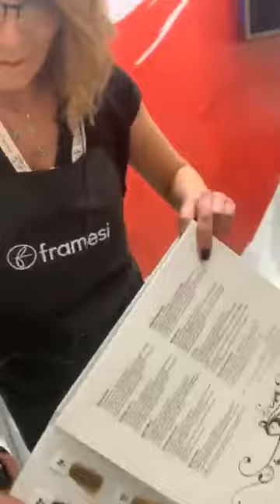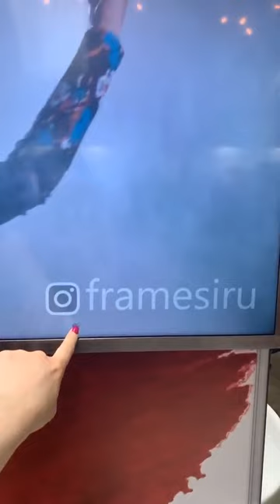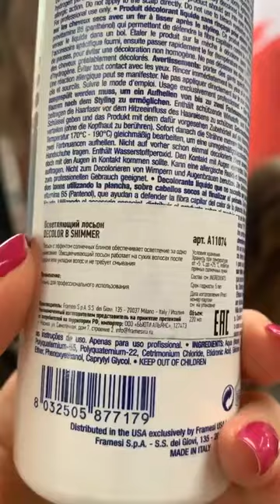Мастер-класс от бренда FRAMESI на форуме Trends of Beauty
Хочешь попасть в Закрытый клуб для парикмахеров и владельцев салонов красоты? Тогда скорее регистрируйся по ссылке